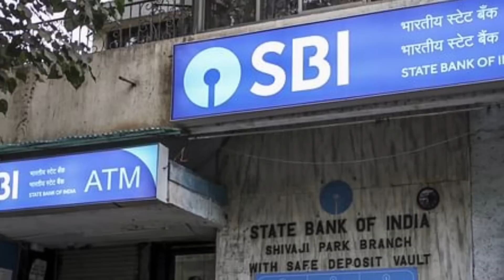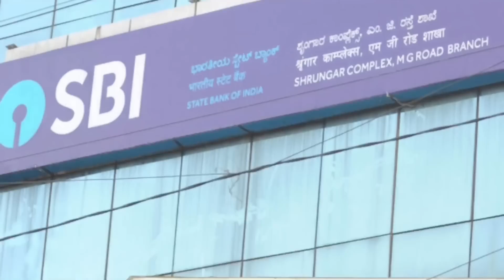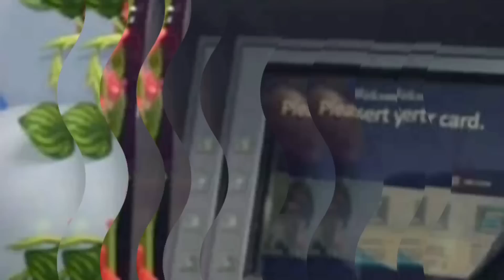ಎಸ್ಬಿಐ ಬ್ಯಾಂಕ್ ಅಕೌಂಟ್ ಇದ್ದವರಿಗೆ | ಹೊಸ ರೂಲ್ಸ್ ಗುಡ್ ನ್ಯೂಸ್ | ಅಕೌಂಟ್ ಇದ್ದವರು ತಪ್ಪದೆ ನೋಡಿ |SBI bank A/C